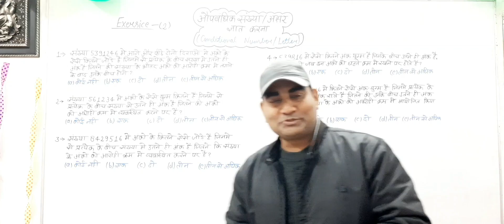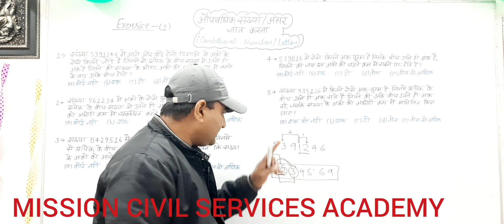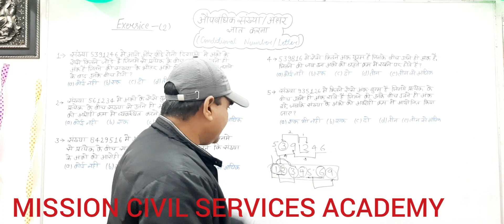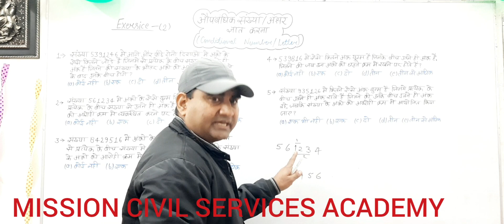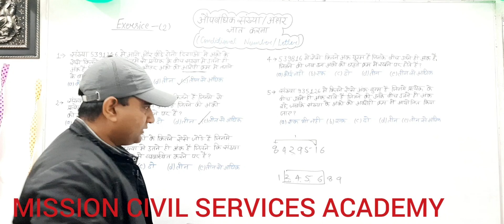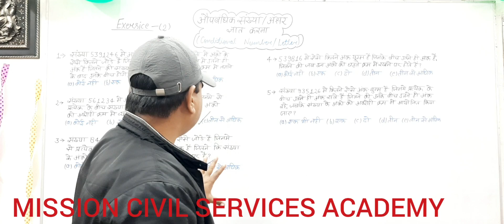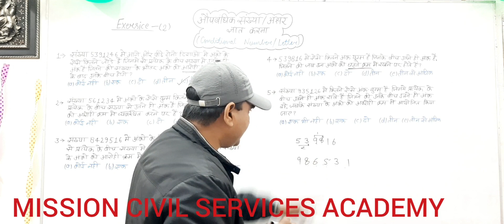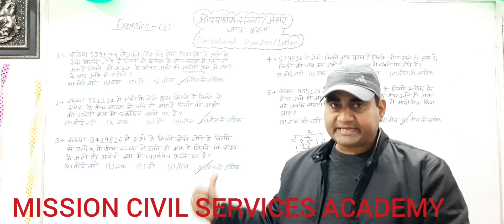Exercise of Conditional Number/Number । MCSA BASTI